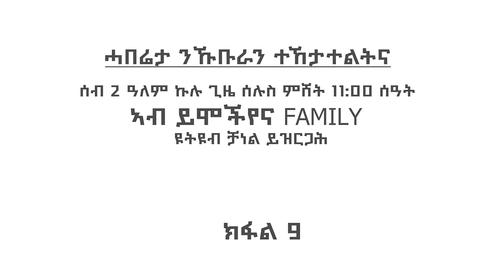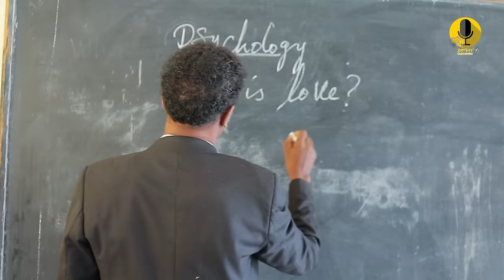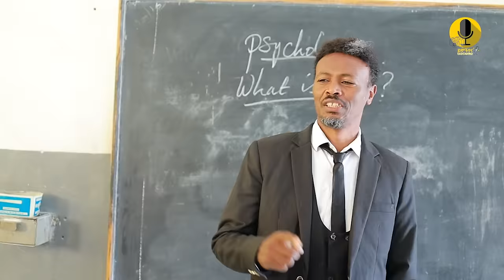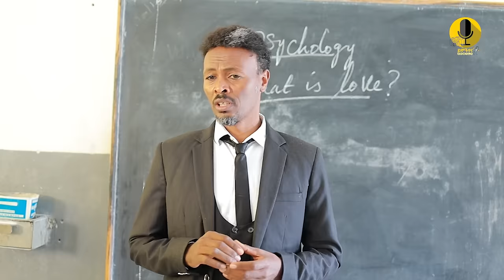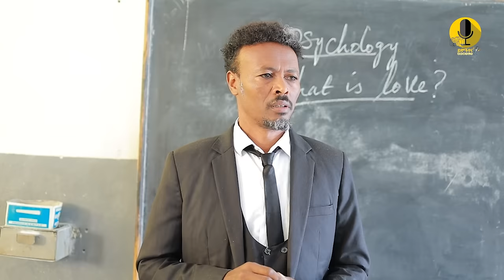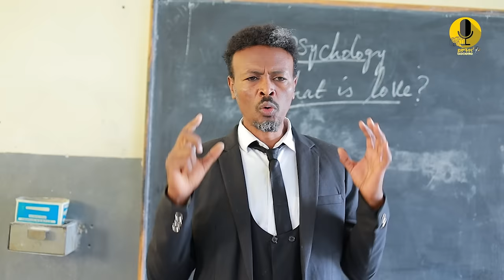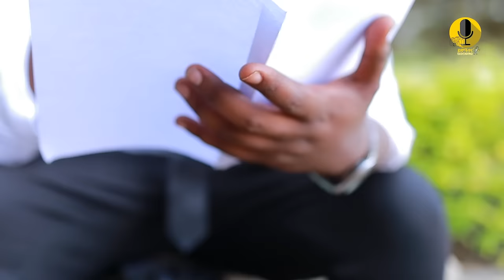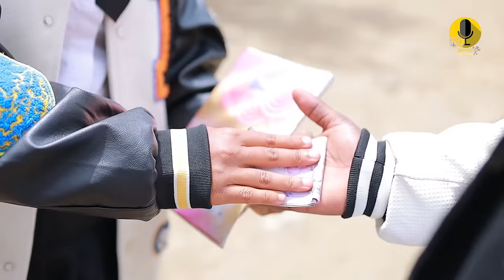ሰብ ክልተ ዓለም_9ይ ክፋል _seb klte alem tigrigna series Dram part 9 (FULL)2024